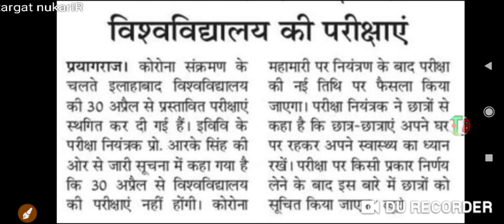29 April 2021//University promote/University promotion//University exam cancel/today University exam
29 April 2021//University promote/University promotion//University exam cancel/t/pg_promote/UG_promote

join teligarm group any problem

csjmu
upgovnewguidelines
mjpru#ccsu#vbspu#csjmu#ddu#rmlau#lu
promotionresult
university rgpv news
ccdu promotion results
mjpru promotion resul

Meerut-250 110 (U.P) U.P. King George's University of Dental Science, Lucknow-226 003(U.P). Rajarshi Tandon Open University, 17, Maharshi Dayanand Marg, (Thornhill Road), Allahabad-211 001 (U.P) Uttar Pradesh Technical University, Sitapur Road, Lucknow226 021 Veer Bahadur Singh Purvanchal University, Mjpru exam news 2020 Mjpru cancel exam news 2020 Mjpru paper news Mjpru exam 2021 Ccs uni exam notice Ccs uni latest news Ccs uni latest news 2020 Kanpur uni Kanpur exam notice Kabpur uni exam news Awadh uni exam notice Awadh uni exam news Zhasi uni exam notice University#TARGET_naukariR
exam notice University latest news 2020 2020 news TARGET_naukariR Aligarhknow, U.P. - 226 025 Banaras Hindu University, Varanasi, U.P. 221 005University of bcom ka time kab ayega. mgkvp timetable 2020 csjmu ka timetable kab ayega...csjm timetable 2#FINAL YAER PROMOTION NEWA
enow university time table 2020All State University BA Exam Time table 2020 at above provided Direct link Bachelor of Arts First Second Final year Time Table BA First Year Time Table
exam news
UP NEW GUIDELINES UPDATE
BED STUDENT
BED PROMOTE KRO
BED
final
UGC के फैसले पर देशभर के छात्र नाराज़,NoMoreWaitUGC StudentsLivesMatter में लिख रहे शिकायत
UGC News Today 15/04/2021 | What If Final Yन्यन्य Toexart || University Exam UpGNOU Exam 2020 Big News🔥Final Year  समेत सभी के लिए खुशखबरी  tesheet ?🔥पलटेगा फैसला ?
FINAL YAER EXAM CANCEL
FINAL YAER EXAM CANCLED NEWS
Final yaer exam promote news

Good News#TARGET
ll be Conducted by the end of September || UGC Guidelines || DUSOL || 🔥कुहाड़